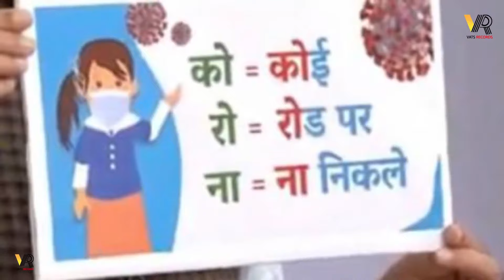Corona Virus Song :कोरोना की महामारी | New Desh Bhakti Song 2020 | Mera Desh aaj Isi Bimari Me fansa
Label: Bhakti Daan